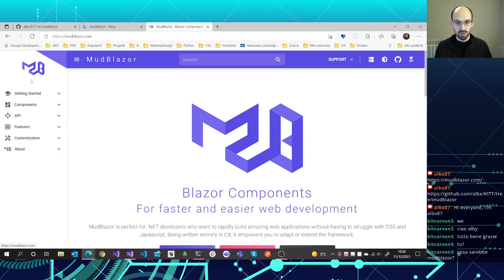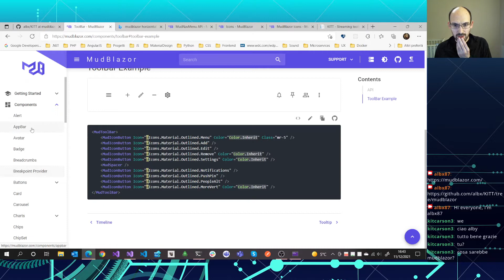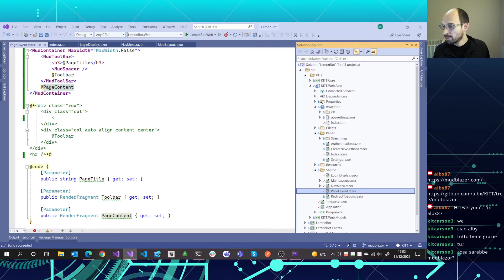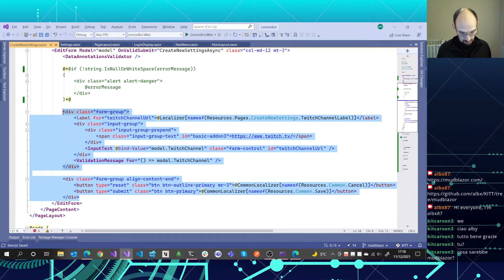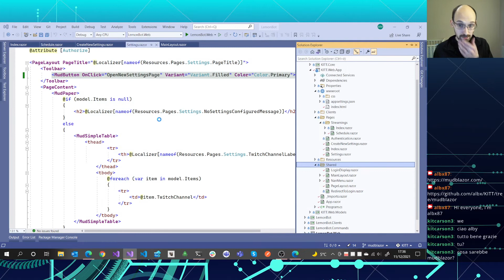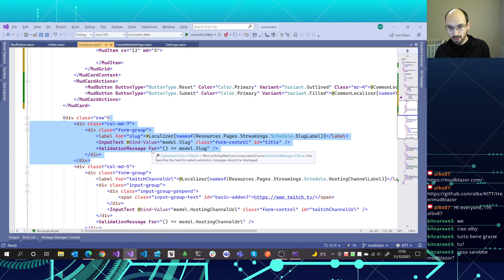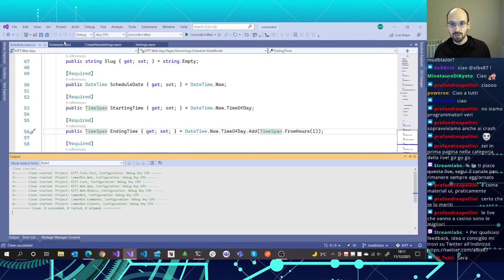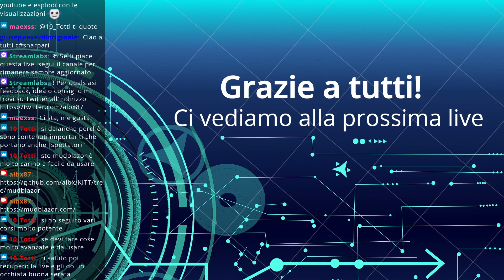Proviamo MudBlazor - Lavoriamo alla UI di KITT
Per qualsiasi feedback commentate sotto al video o scrivetemi ai contatti che trovate qui sotto.